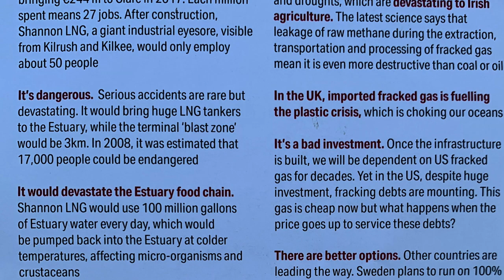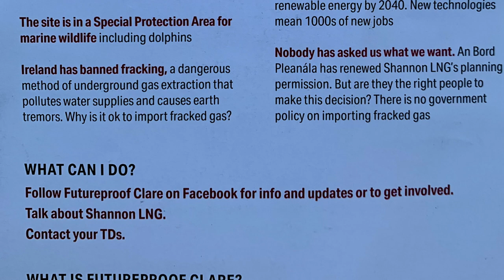Extinction Rebellion solidarity rally against Climate Change in Dublin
Dublin saw a few 100 people gather yesterday to take part in a rally in solidarity with Extinction Rebellion, the group which has recently emerged in Britian and which yesterday occupied 5 bridges across the Thames, blocking them for about 4 hours and resulting in large numbers of arrests.  This act of Civil Disobediance is in the context of the United Nations Intergovernmental Panel on Climate Change report that says we have only a decade to reduce emmissions by about 45% in order to try and keep Climate Change down to a 1.5 degree centagrade increase in global tempertures.

In Ireland we have a particular problem with the plan to construct a Liquid Natural Gas (LNG) terminal in the Shannon that would import Fracking gas from the United States and would result in considerable release of greenhouse gases for the next couple of decades, well past that UN deadline.  Particularly in the short term the methane released is a very much stronger global warming gas than carbon dixode is, for more